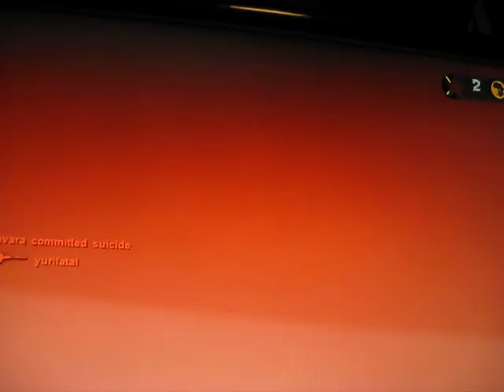Far Cry 2 Tsunami!!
This video is in response to a video that was a shot a couple years ago 2011 with my friends. I never had the time to upload it until just now.